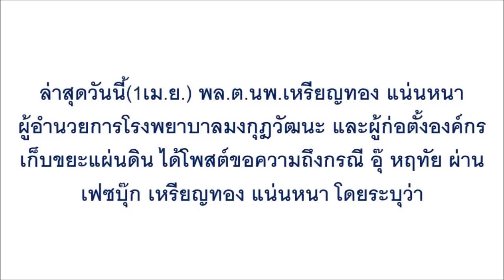หมอเหรียญทองออกโรง แจ้งหน่วยราชการ ส่งคนติดตามเฟซอุ๊ หฤทัยด่วน